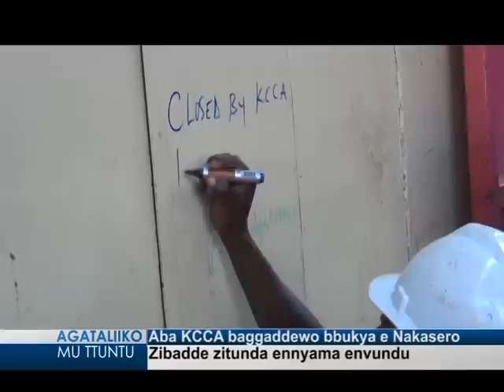Aba KCCA baggaddewo bbukya e Nakasero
Zibadde zitunda ennyama envundu